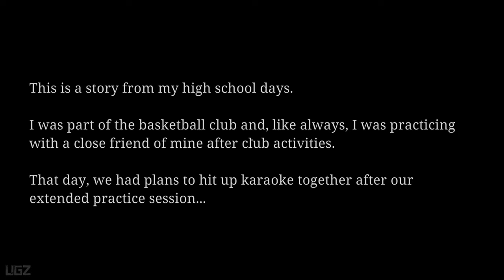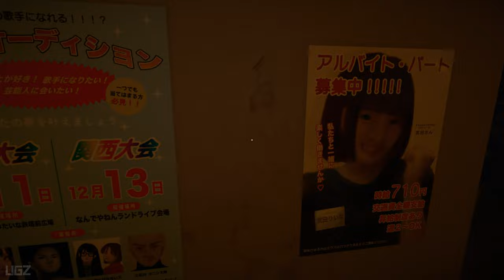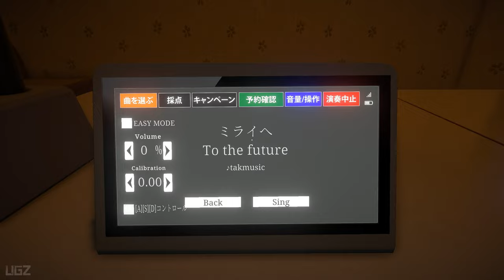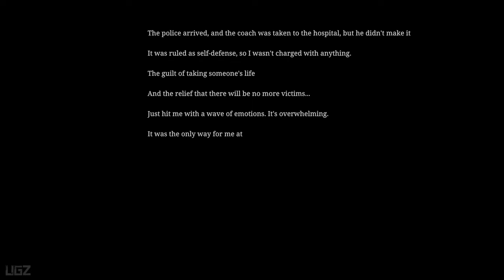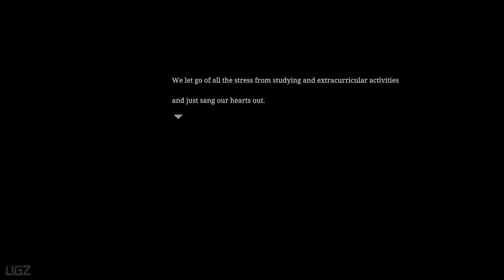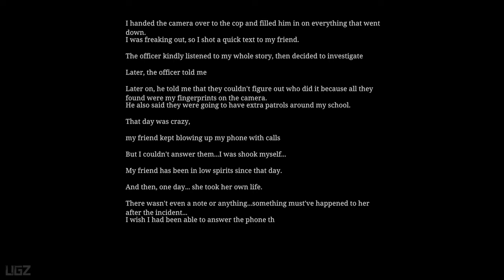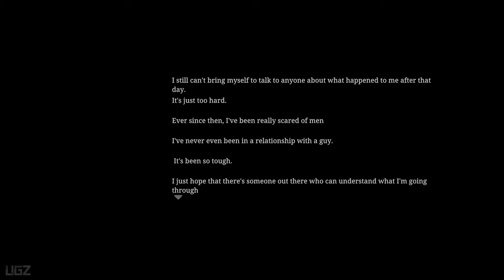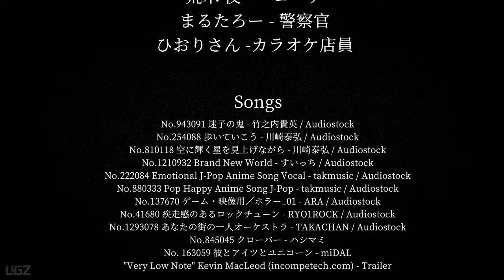The Karaoke | ヒトカラ - Stalking JAPANESE SCHOOL GIRLS | All Ending | Japanese Horror Game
The Karaoke | ヒトカラ is a Japanese horror game about a high school girl at a Karaoke. This is Full Game Walkthrough with All 6 Endings.

PC Specs:
CPU: Intel 13900KS
Motherboard: Asus Tuf Gaming X570-Pro (Wifi)
Cooler: DeepCool Liquid Cooler LT720 360mm 4th Gen Dual-Chamber Pump
Memory: Corsair Vengeance LPX Black 32GB DDR4
SSD: Samsung SSD 980 EVO NVMe M.2 (2TB)
Graphics card: Zotac GeForce RTX 4080 16GB AMP Extreme AIRO
Operating System: Windows 10
Monitor: LG 4K 32Inch